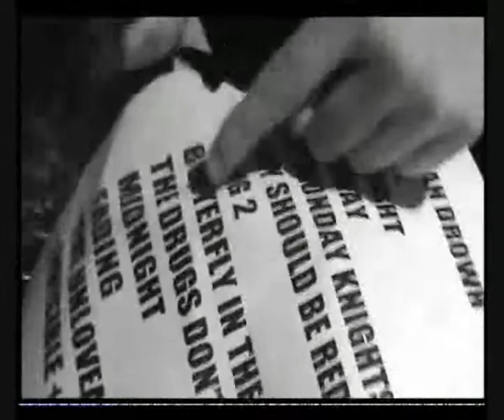Petrelli - Song 2 + Butterfly in the sky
best band in the world blates.